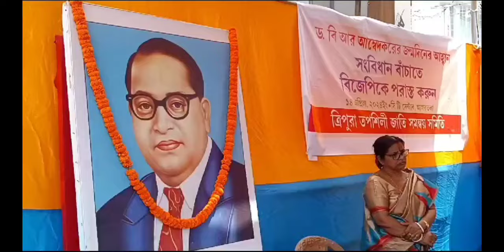আরএসএস-বিজেপি জন্মলগ্ন থেকে সংবিধান বিরোধী—জিতেন